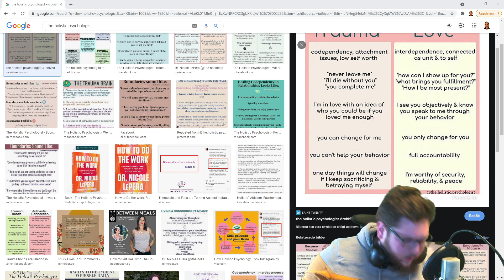Jag höll inte vad jag lovade...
Eller swisha valfritt bidrag till 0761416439